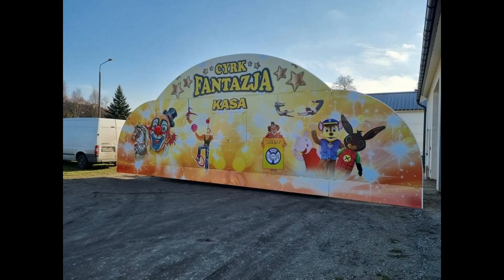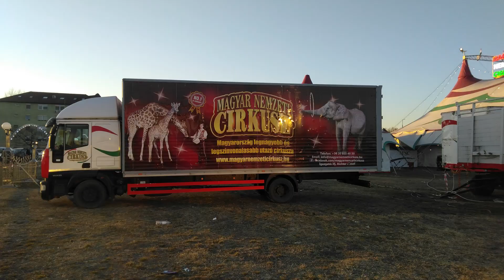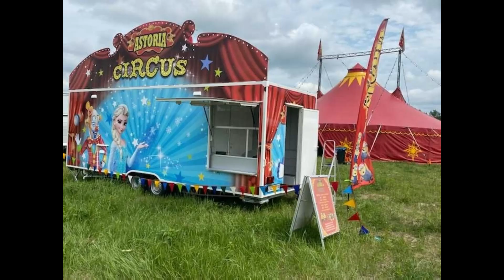CYRKOWA MUZYKA NA 6 LAT BLOGA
Kilka cyrkowych melodii na 6 bloga